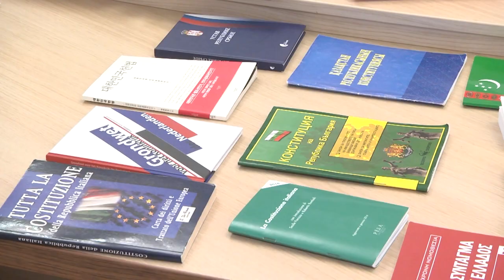2022-03-15 г. Брест. Вручение паспортов в Ленинской администрации. Новости на Буг-ТВ.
Праздничное мероприятие, приуроченное ко Дню Конституции, прошло и в Ленинской администрации Бреста. Акцент, конечно,  был сделан на вручение паспортов  Главой администрации Александром Власовцом лидерам школьной жизни района. Но эта встреча стала еще одним отличным поводом поговорить с молодежьюо том, зачем стране нужен основной закон. Ведь правовое просвещение важно не меньше, чем навыки письма и счета. И говорить о Конституции невозможно без разговора о естественных правах человека, обсуждения вопросов морали, свободы и ответственности.